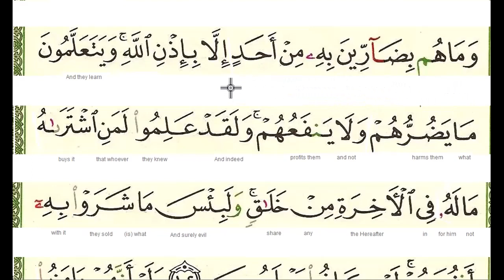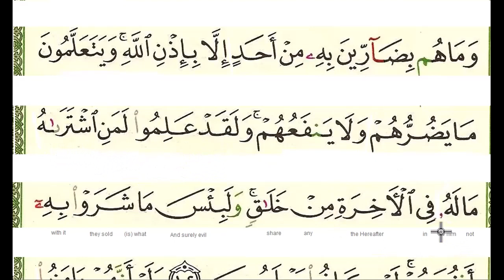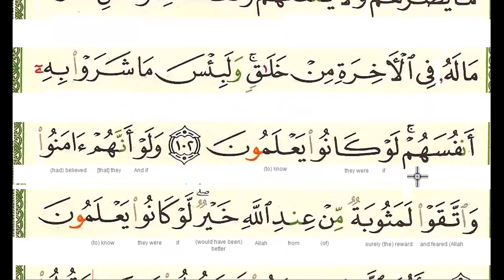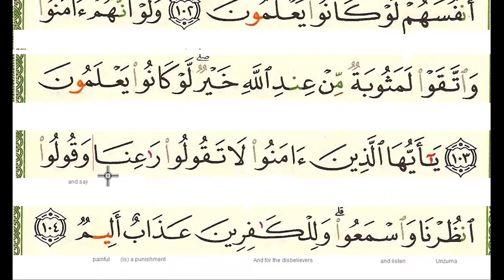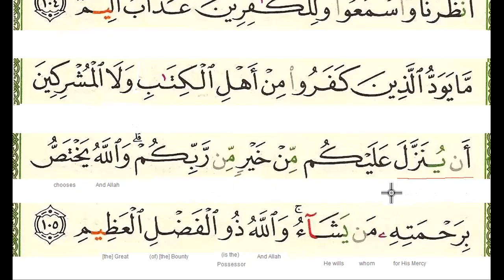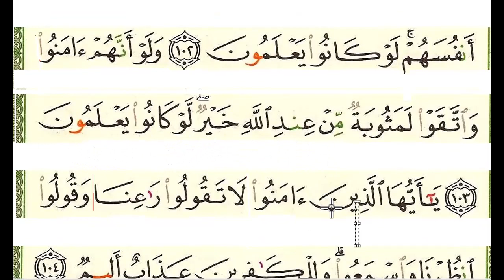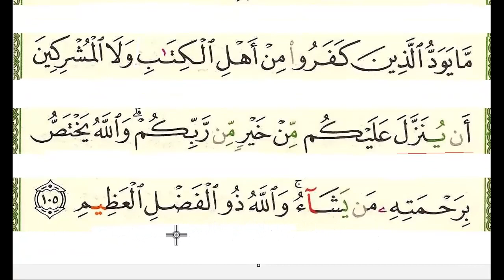page 016 Al Baqarah word by word (Quran Translation) Practice